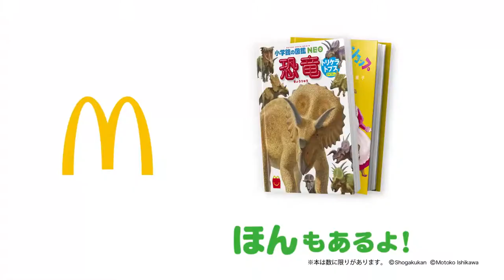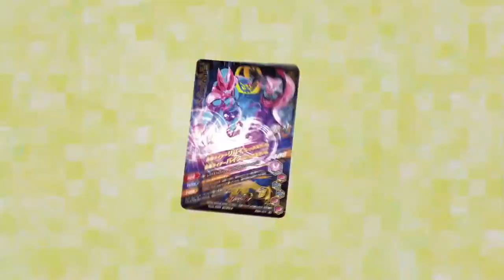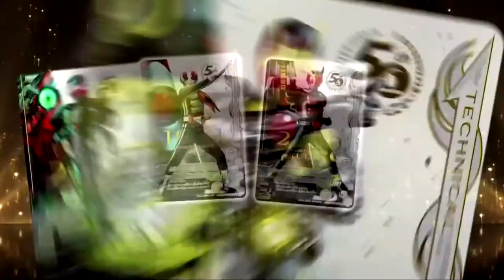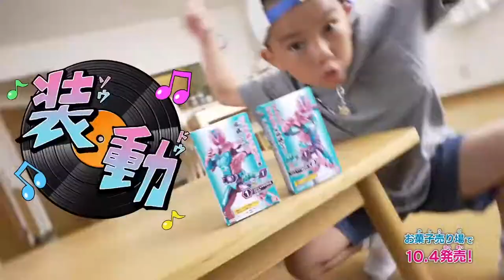仮面ライダーリバイス第02話で流れたCM